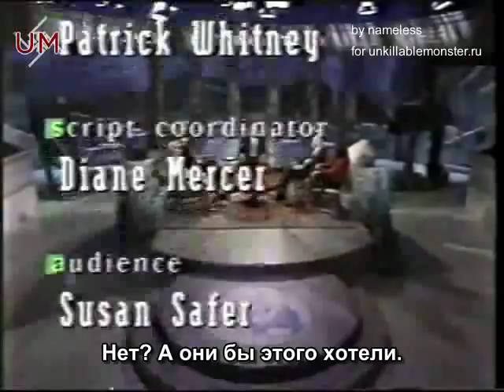"Politically Incorrect" Marilyn Manson 13.08.1997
Русский перевод, субтитры